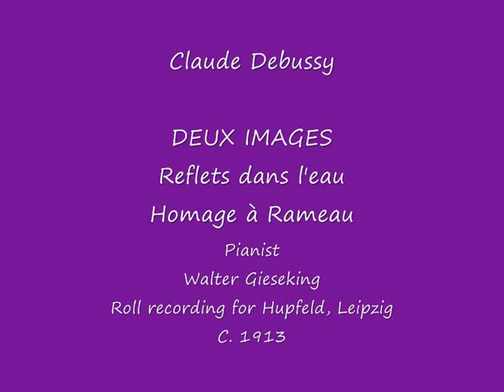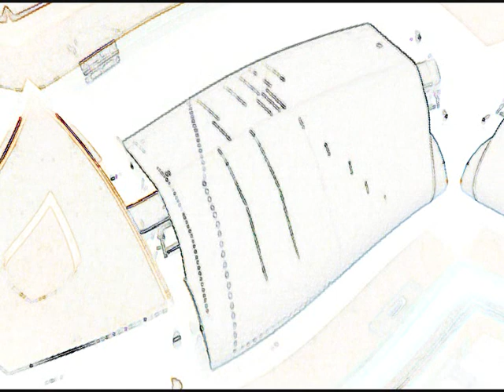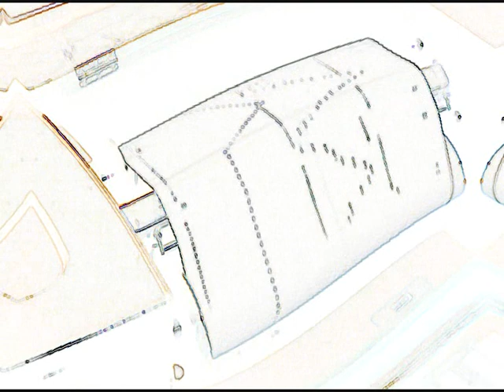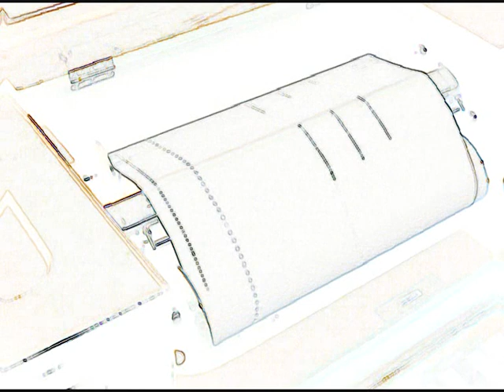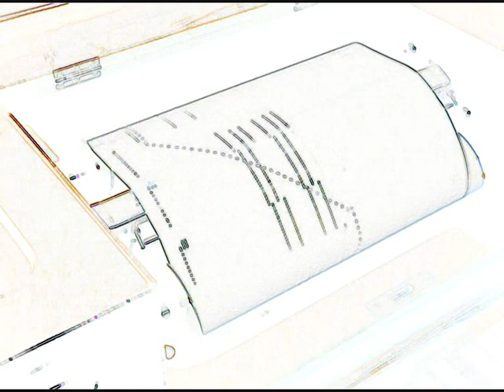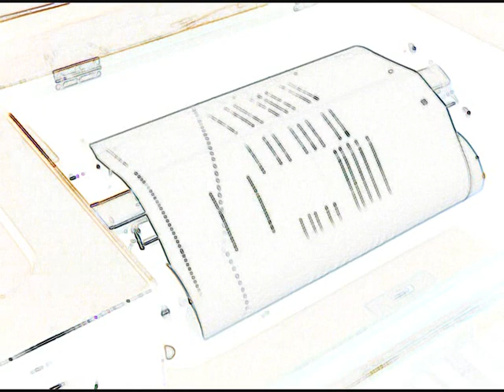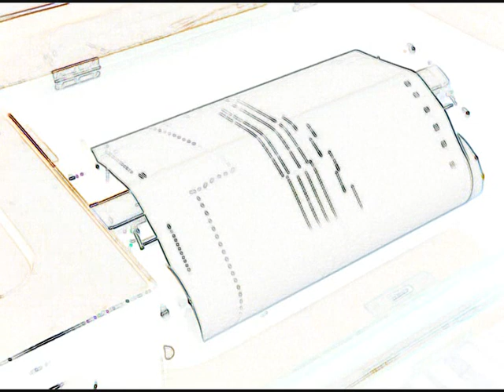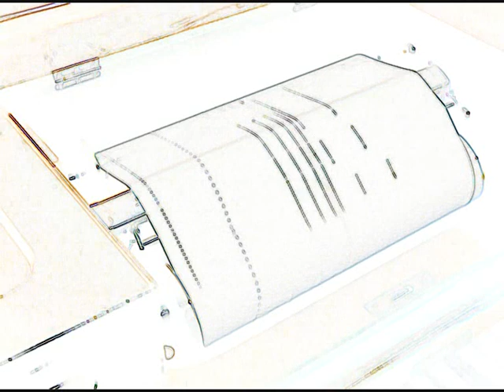Young Gieseking plays Debussy ~ Deux Images ~ Piano Roll recording 1912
Walter Gieseking was famous for his Debussy interpretation, even from the early years of his career. These rolls were made between 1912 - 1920 when he made for Hupfeld and Welte quite a number of works by Debussy. It is interesting to compare these to the famous  gramophone recordings he made in the 1950's and it is astonishing to find that the timings for the 'Images' seen here are identical to the later recordings, the difference being within 5 seconds for both pieces.
Debussy's piano works are particularly successful on the player piano as chords are rendered extremely evenly, although the extreme chromaticism means that correct tuning is absolutely essential.